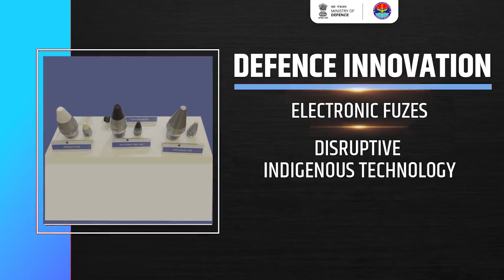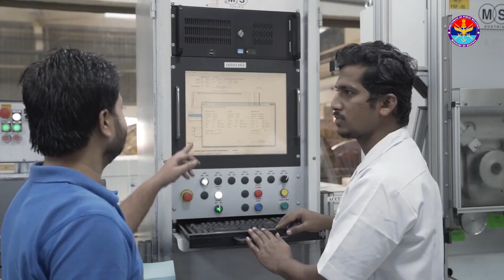Exclusive | HFCL's cutting-edge electronic fuzes are redefining artillery operations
Exclusive | HFCL's cutting-edge electronic fuzes are redefining artillery operations with unparalleled precision and effectiveness. These innovative solutions not only enhance targeting accuracy but also boost AatmanirbhartainDefence.